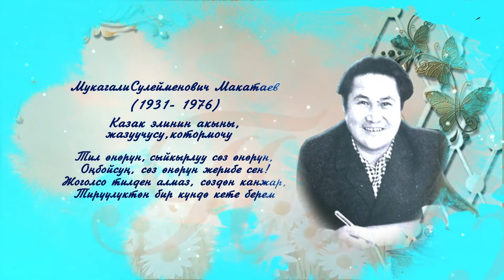Н.Турсунбаев "Эсиңе мени алаарсың" кече "Дарига домбрамды берчи мага"с.М.Макатаев,а.Н.Кимболотов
Көп кырдуу талант ээси, драма жана кино актеру, обончу - композитор, музыкант Нурканбек Турсунбаевдин 80 жылдык мааракесинин алкагында өткөрүлгөн "Достуктун тили - Музыка" аттуу иш-чарасынын "Эсиңе мени алаарсың" аттуу адабий - музыкалык кечеси КТРКнын концерттик залында 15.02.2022-жылы 18.00. өткөн. Кечеде белгилүү Казак элинин классик, лирик  акыны Мукагали Макатаевдин чыгармаларынын котормолоруна жаралган Нурканбек Турсунбаевдин обондуу чыгармалары аткарылып, акындын поэзиясы көркөм окулду. Котормо Кыргыз республикасынын Эмгек сиңирген артисти Жипариса Көчөрбаевага таандык. 2017-жылы Президенттин алдындагы Мамлекеттик тил комиссиясынын сунушу менен Жипариса Көчөрбаева Мукагали Макатаев акындын 100 ырын кыргыз тилине которуп, Мамлекеттин буйуртмасы менен "Эсиңе мени алаарсың" аттуу жыйнак жарык көргөн. Нурканбек Турсунбаевдин "Достуктун тили - Музыка" аттуу иш - чарасы Кыргыз - Казак элдеринин достугуна арналган. Мукагали Макатаев акын тирүү болгондо 2021-жылы                                                                             90 жашка чыкмак. Кеченин сценарийинин автору Турсунбаева ДЖыпаркул Аман кызы, койгон режиссер Жипариса Көчөрбаева.